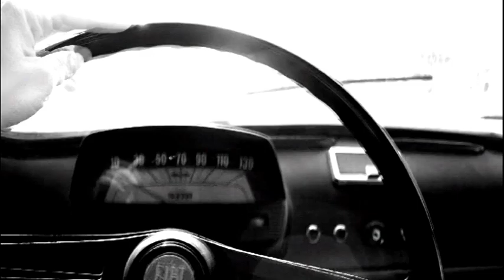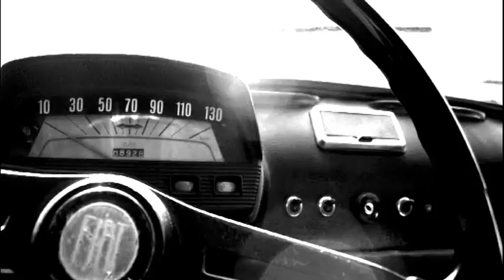VIAGEM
Banda sonora (1976), de Amílcar Vasques Dias, realizada no Estúdio de Música Electroacústica do Conservatório Real de Haia (Holanda).
Video de Rosanna Costantino (Palermo, 2010).